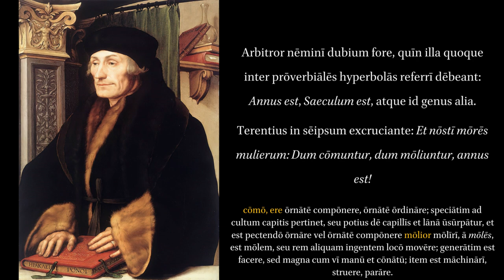Collectanea Adagiorum: Annus Est.